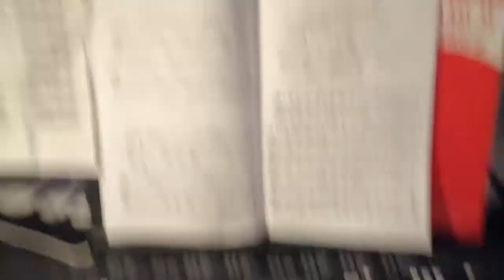Yhistin Viimein Erilliset kajarit Mun Pianoon